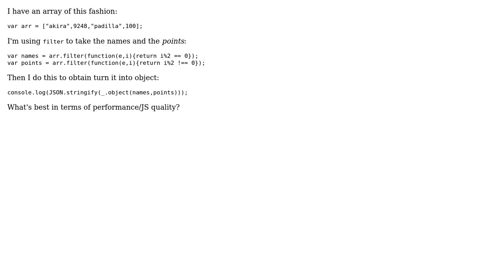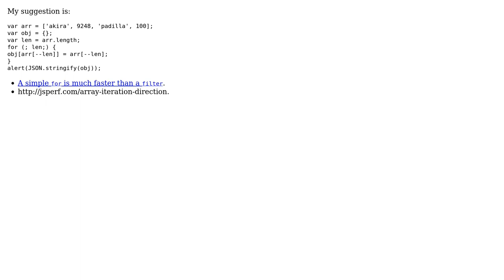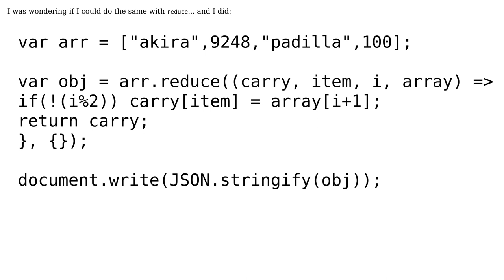Code Review: Converting an array into an object (3 Solutions!!)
Code Review: Converting an array into an object

With thanks & praise to God, and with thanks to the many people who have made this project possible! | Content (except music & images) licensed under CC BY-SA | Music | Images & others | With thanks to user Valentin Podkamennyi user user5325596 user Joseph user Jamal user diegoaguilar and the Stack Exchange Network Trademarks are property of their respective owners. You are responsible for your own actions.